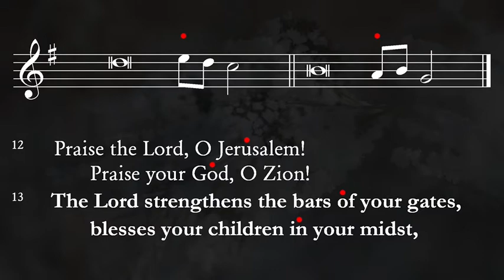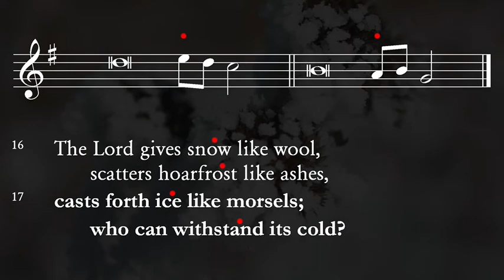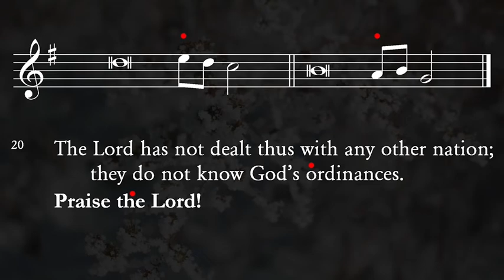Psalm 147:12-20 (UMH Psalter)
Psalm 147:12-20 and response from the United Methodist Hymnal.